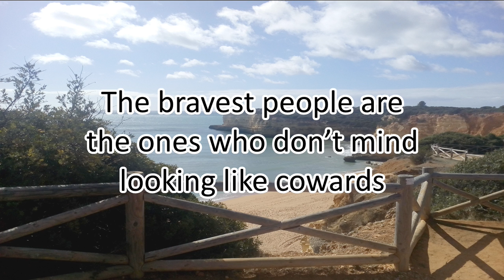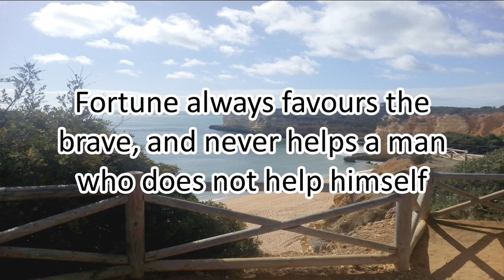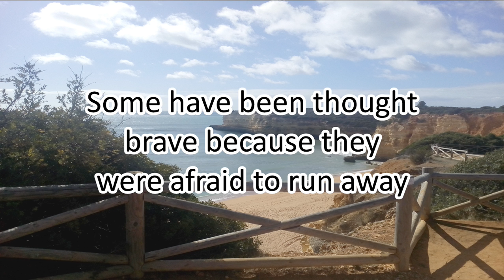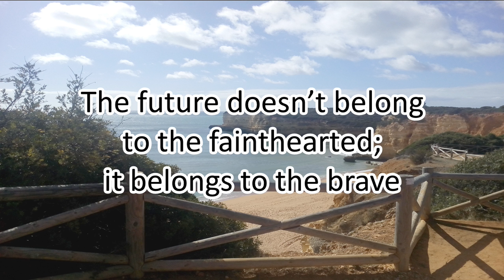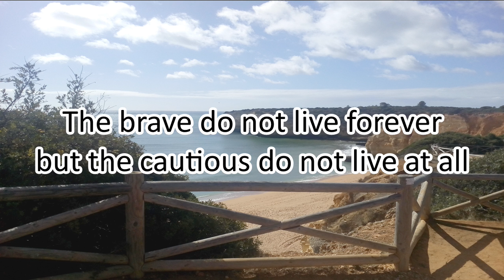Have Courage And Be Brave - Motivational Quotes about BRAVERY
48 Motivational Quotes about BRAVERY